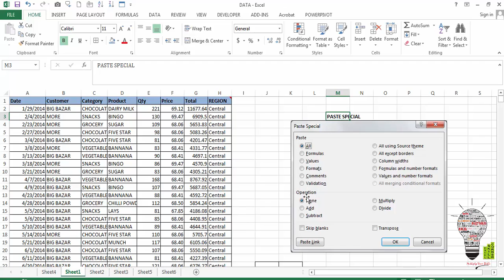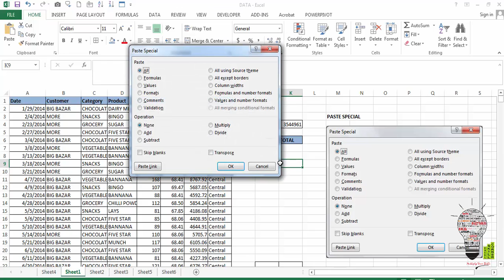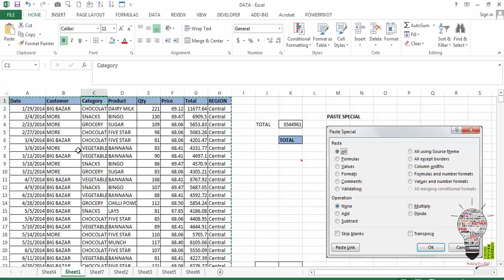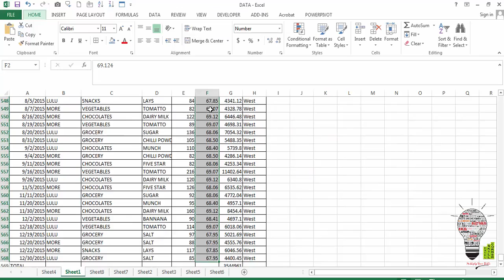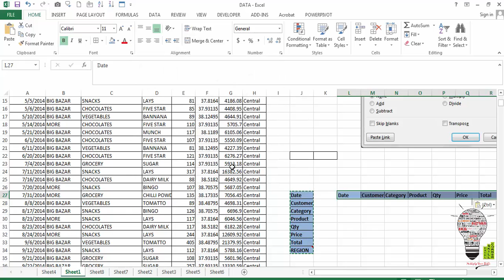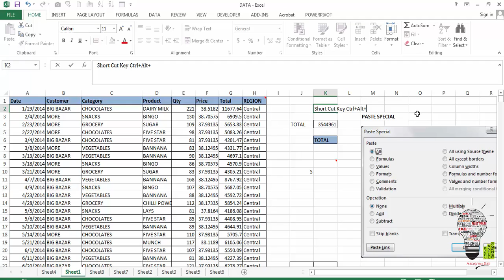PASTE SPECIAL TIPS OF MICROSOFT EXCEL IN MALAYALAM HD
Here we are going to learn how to use Paste Special tips in Microsoft Intelligently for reducing the time and to become expert in Paste Special activity  FOR BETTER VIEW PLEASE SET THE VIEW SETTINGS IN HD